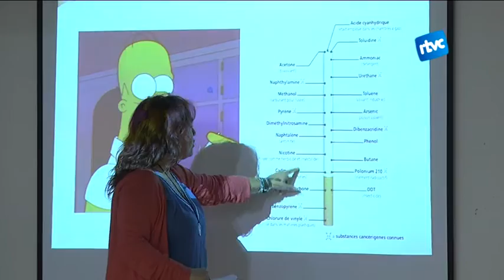Prevenció de càncer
La salut emocional és un factor important a tenir en compte a l'hora de prevenir el càncer. L'octubre és el mes de sensibilització contra el Càncer de Mama, per això Onco Cardedeu i Baix Montseny van organitzar dijous una xerrada sobre la prevenció de la malaltia.